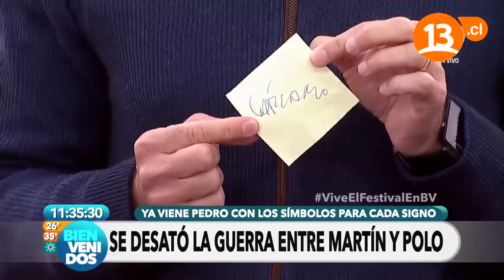Se desató la guerra entre Martín y Polo | Bienvenidos